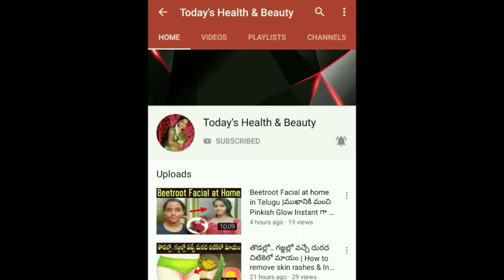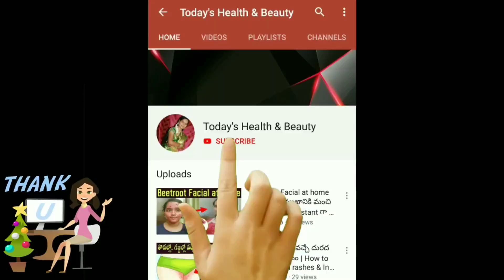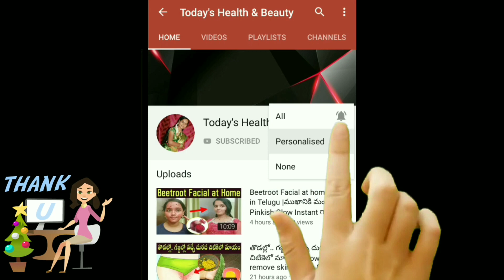7 Days Skin whitening Challenge |ఈ నీళ్లు ముఖానికి రాస్తే చాలు..వారంలో తెల్లని చర్మం మీ సొంతం